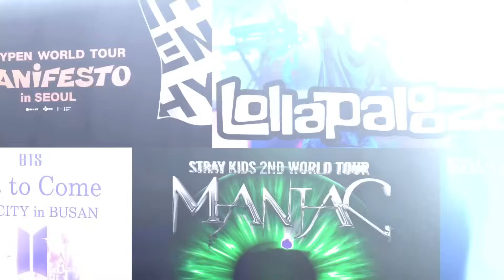Killing Voice - (G)I-DLE // реакция на кпоп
Реакция на шоу Killing Voice с группой (G)I-DLE

1 трек ютуб заблочил и он в реакции без звука, поэтому кто хочет посмотреть со звуком, то переходи на Бусти